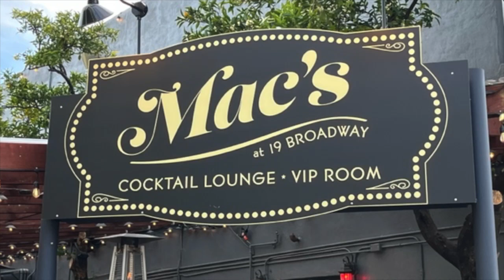JAMES MOSELEY- DON'T LET THE GREEN GRASS FOOL YOU W ALEX MARKELS & JACK PRENDERGAST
JAMES MOSELEY - VOCALS, GUITAR
ALEX MARKELS- GUITAR
JACK PRENDERGAST- BASS